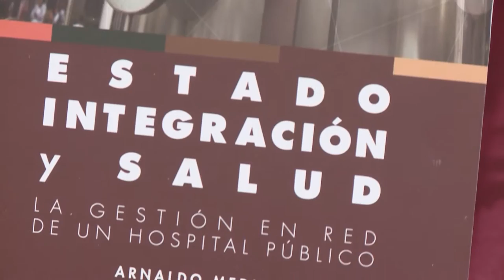Noticiero UNAJ Semanal 18 - Del 25 de Septiembre al 7 de Octubre del 2015